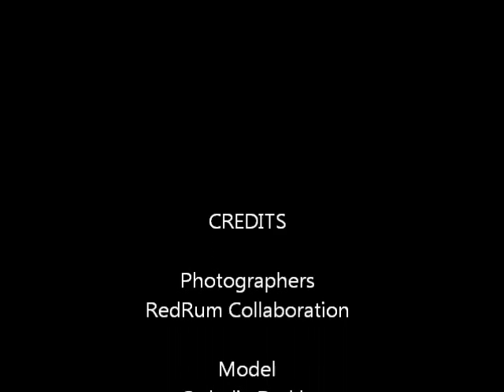RedRum Collaboration shoots with Ophelia Darkly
RedRum Collaboration shoots with Ophelia Darkly at the Light and Pretty Dark and Gritty Photo Shoot Event.  This dark angel was captured on camera outside of Studio MLP in Racine Wisconsin.